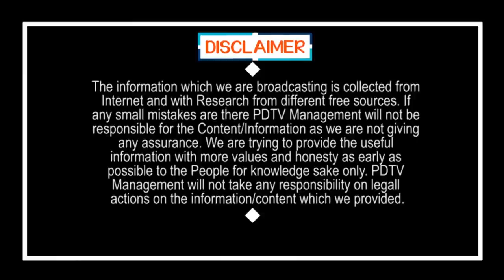Breaking NEWS : TDP going to empty | బ్రేకింగ్ న్యూస్ : టీడీపీ మొత్తం ఖాళీ...